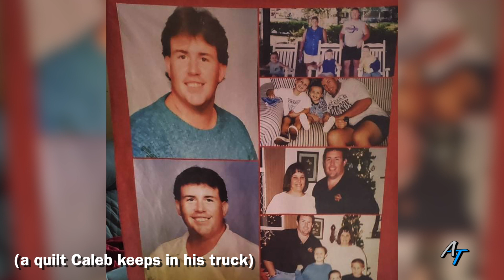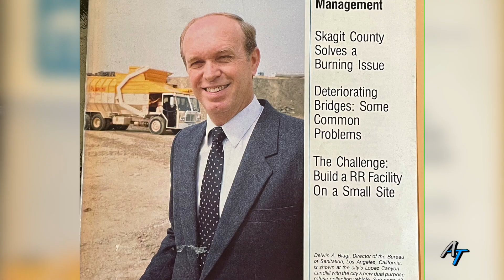TRUCKERS: The MOST IMPORTANT THING You Can Do in Your Career (Ep. 5)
Chapter Markers in This Video:
0:00 – Intro to Episode 5
1:04 – Meet the Drivers: Caleb and Mark
1:34 – Most Frightened You’ve Ever Been (Mark)
2:07 – Caleb Talks About His Family
2:41 – Mark Talks About His Family
3:23 – How Caleb Got Started Trucking
3:54 – Mark Remembers His Parents
4:58 – Rob Remembers His Dad
6:11 – Caleb’s Wishes for His Children
7:10 – DJ Mark
7:35 – Caleb and the NERF Gun Wars
7:59 – Mark and Rob Like Al Jarreau
8:28 – Caleb Likes Screamo
8:48 – Caleb Discusses His Schedule
9:22 – Mark “Just Knew” About LaCresha
10:22 – Thanks to Caleb
10:47 – Rob’s Final Words and Social IDs
A/T Transportation presents “ACTUAL TRUCKERS,” an online trucker interview & advice show, with Rob “The Singing Trucker” Biagi (Company Driver and Videographer).